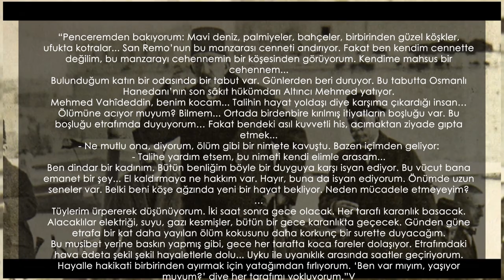Tabutu Haczedilen Padişah:Sultan Vahdettin Han | Son Osmanlı Belgeseli | Vatanı Terkedeşi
Vatanı Terkeden Sultan Vahdettin'in gurbette yaşadığı zorluklar.  Tabutunu haczedilen padişah Vahdettin'in borçları.Son eşi Nevzad Hanımefendinin yazdığı mektup.
Son Osmanlı padişahı Vahdetti'in defninin bir türlü gerçekleşmeyişi

Merhaba arkadaşlar. Bu videoda Son Osmanlı padişahı Sultan Vahdettin'in hatırasını ve eşinin yazdığı mektubu, tabutunun haczedilişini konu aldım.

vahdettin hain mi tartışmalarından uzak bir şekilde iyi seyirler dilerim. Umarım beğenirsiniz.

00:00 Türkiye'den Çıkış
01:05 Sultan Vahdettin'in Hatırası
03:25 Nevzad Hanımefendi'nin Mektubu
05:25 Sultan Vahdettin'in Tabutunun Haczedilmesi
06:28 Cenazenin Defin İşlemleri

sultan vahdettin han  bir hatırasında şunları yazmıştı :
KAÇMADIM HİCRET ETTİM
İstanbul'dan ayrılmakla vekili olduğum yüce peygamberin yaptığını yaptım, kaçmadım, hicret ettim. Ama ecdadımdan miras kalan saltanat hakkımdan ve hilafetten hiçbir vakit ve asla feragat etmedim ve etmeyeceğim.

HAİN DEĞİL PARATONER OLDUM
Facialara karşı kalkan olamadım ise de paratoner vazifesi gördüm. Bütün musibetleri üzerime çektim, kendimi feda ederek vatanı kurtarmaya çalıştım. Dinine, devletine, vatanına ve milletine hıyanet edenlerin aziz Allah'ın kahreden kudretli gücüne hedef olması için yakarıyorum.

ZAFERDEN MUTLULUK DUYDUM
Memleket sevgim, bana İstanbul düşman süngüleri altındayken Mustafa Kemal Paşa'yı Yunanlılar'ın üzerine göndermek gibi ağır bir kararı aldırmak gibi ilahi bir mutluluğun zevkini tattırdı.

ÜÇ BÜYÜK HATAM OLDU
Ben de insanım, hatasızlık edemem. Başlıca üç hatam oldu: Birincisi, kardeşim Sultan Reşad'dan sonra saltanat makamını kabul edişim. İkincisi, başta Damad Ferid Paşa olmak üzere Tevfik, İzzet, Ali Rıza ve Salih Paşalar gibi milletin ve devletin kalbur üstü isimlerine talimi bağlayarak aldanmam. Üçüncüsü, Osmanlı Devleti'ni kuran ve halis muhlis Türk olan Osmanoğulları'nın memleketten sürgün edileceğine ve Hilafetin kaldırılacağına asla inanmak istememem.

Vahideddin’in öldüğünü duyunca kapıya üşüşenlerin başında villaya gönderdikleri malların parasını aylardan beri alamamış olan bakkal Steiner ile manav Morini vardı. Steiner ile Morini’nin alacakları da dahil olmak üzere bütün esnafa borç 60 bin liretti. Onların hemen arkasından icra memurları göründü. Yerlerdeki İstanbul’dan getirilmiş halılardan bütün öteki eşyalara ve ev halkının şahsî mallarına kadar Manolya Villasında ne varsa her şey haciz kapsamına kondu ve odalar mühürlendi. Vahideddin’nin cenazesi villanın giriş katındaki büyük salona indirildi. Ve o salondaki eşyalarla beraber cenaze de haczedildi…Cenaze bir buçuk ay boyunca villanın giriş katındaki salonda kaldı. İtalyanlar, borçların tamamının ödenmesine kadar cenazesinin defnine izin vermiyorlardı.

Nihayet 15 Haziran’da merhum Padişah’ın tabutu üzerine konan hacizler kalkmıştı. Tabut, bir atlı yük arabası ile villadan alınarak San Remo tren istasyonuna götürüldü. Dikkat çekmemesi için istasyona arka sokaklardan geçilerek gidildi. Cenaze trenle Trieste’ye götürülerek bir geminin ambarına konuldu. Gemi 17 Haziran’da demir alarak 4 gün sonra Beyrut Limanı’na demirledi. Buradan 26 Haziran 1926 Cuma günü özel bir trenle Şam’a götürüldü. İstasyonda cenazeyi, o zamanki Suriye hükûmet başkanı ve Sultan II. Abdülhamid Han’ın eski damadı Ahmed Nami Bey, hükûmet erkânı ve Şam halkı karşıladı. Tabut bir arabaya yerleştirilerek defin yeri belli olana kadar kalmak üzere Sultan Selim Camii’ne getirildi.

Suriye o vakitler Fransız mandası altında olduğundan Fransızlar, defin yerine ve merasime kimlerin katılıp katılmayacağına kadar karıştılar. Önceden belirlenen yer kabul edilmeyince Selahaddin-i Eyyûbî Türbesi’ne defni kararlaştırıldı. Ancak orada da yer bulunamadı. Sultan Selim Camii içindeki odalardan birine defnine karar verildi. Toprak kazılmaya başlayınca su çıktığından oradan da vazgeçildi. Nihayet Padişah’ın cenazesi, vefatından en az 49 gün sonra, 3 Temmuz 1926’dan sonraki bir gün Sultan Selim Camii haziresine defnedilebildi.

Videodaki Müzikler:
Piano by VN :Payitaht Abdülhamid - Duygusal
Bilgi Otağı Fon Müziği

Kaynak:
"Şahbaba" Kitabı
Murat Bardakçı